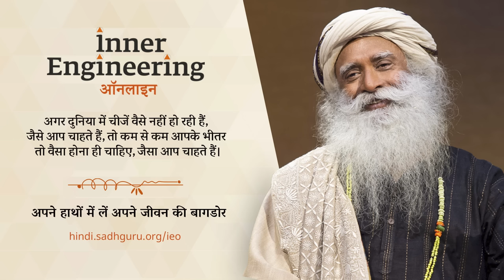राम मंदिर विवाद, भ्रष्टाचार, देश का प्रधानमंत्री इत्यादि विषयों पर चर्चा | Anupam Kher | Election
इस बातचीत में एक्टर अनुपम खेर सद्गुरु से कई जीवन-संबंधी विषयों पर सवाल कर रहे हैं, जैसे कि जिज्ञासा का भाव कैसे विकसित करें, गुस्से को कैसे संभालें, भ्रष्टाचार को कैसे हराएं, और इस देश को कैसे मैनेज करें।

Chapters
0:00 - 0:57 - Intro
0:58 - 4:57 - क्या भगवान है?
4:58 - 8:15 - लोग सद्गुरु पर भरोसा क्यों करते है?
8:16 - 12:07 - भ्रष्टाचार
12:08 - 15:50 - प्रधानमंत्री
15:51 - 17:15 - लोकतंत्र देश का अर्थ
17:16 - 22:29 - बच्चे और जिज्ञासा
22:30 - 24:26 - बच्चों की परवरिश
24:27 - 27:05  - सद्गुरु के साथ रैपिड फायर
27:10 - 37:37 - विज्जी माँ की समाधि
37:39 - 42:25 - परमानन्द
42:27 - 44:15 - सीमित चाह
44:16 - सद्गुरु द्वारा आवाहन